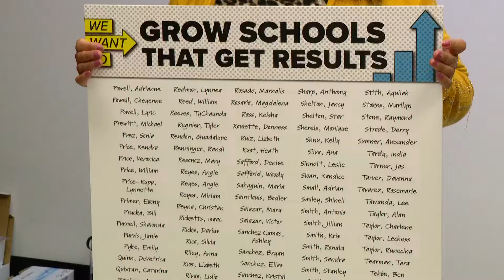Indianapolis Public Schools called on to remodel programs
Advocates say charter schools are showing better results for students and IPS needs to change its ways.